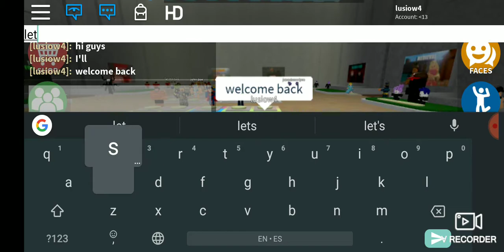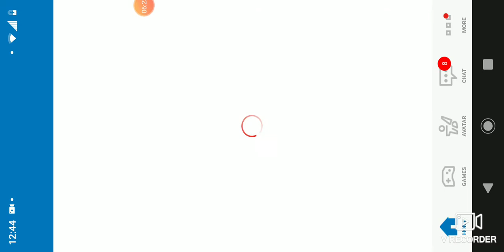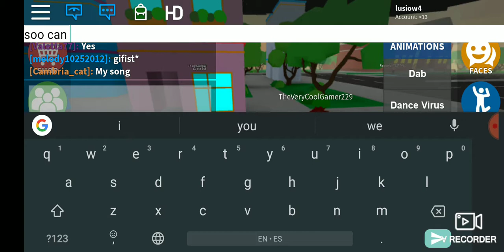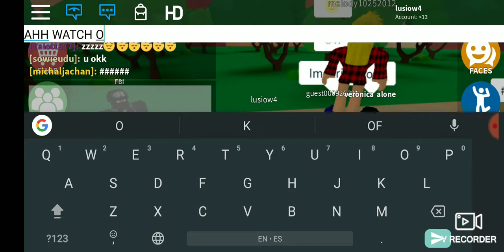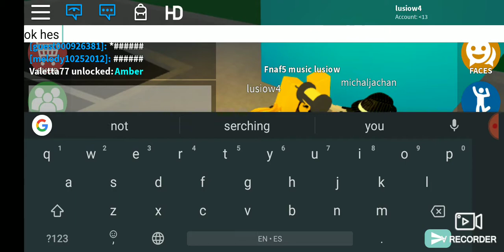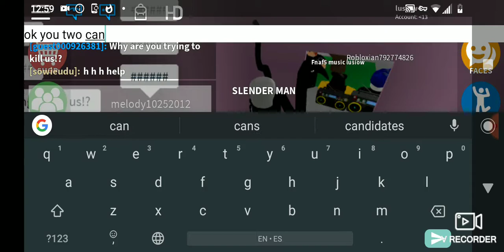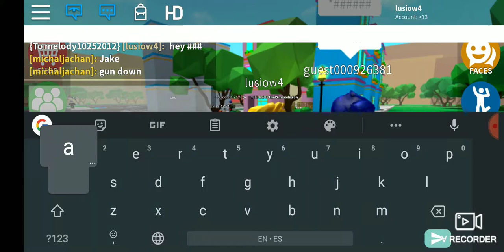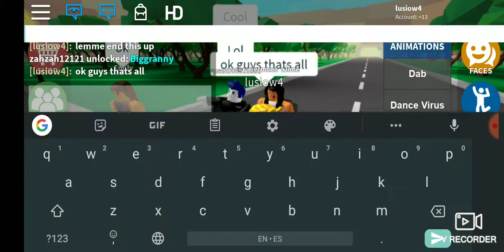wen we get a good city in roblox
guest is one of my buds well if you want too se me in another vid then add me friend